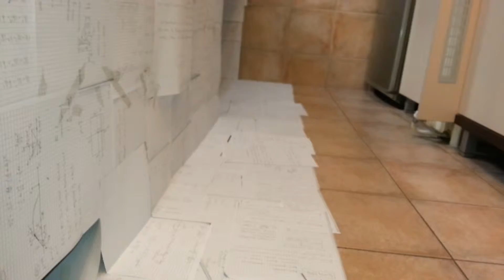Heart illusion & Behind The Scenes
I guess that my notebook for physics finally came to use!

With little patience you can do anything.